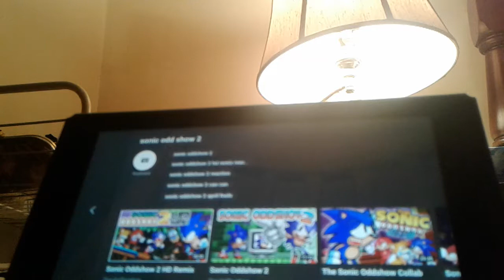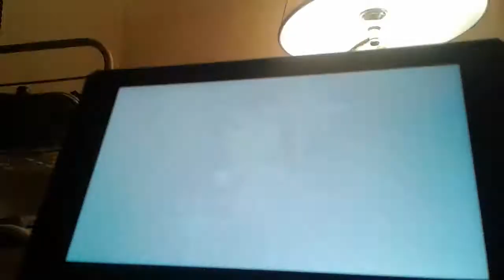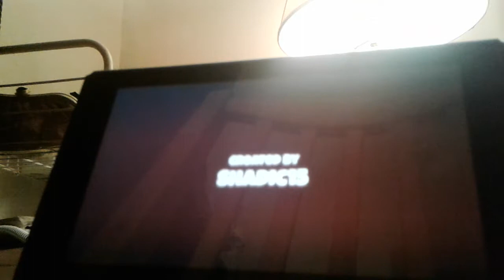Sonic shadow amy tails mario luigi knuckles react to sonic odd show 2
Easy claps